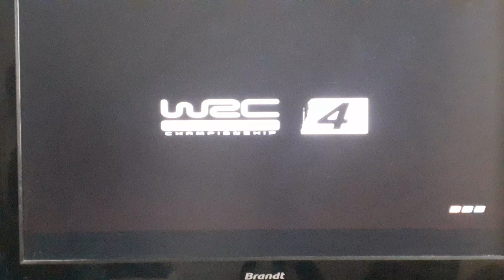wrc 4 haguenau